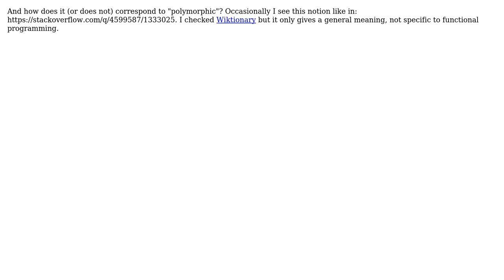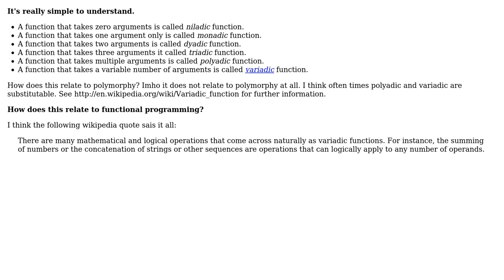What does "polyadic" mean in the context of functional programming and type systems?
Software Engineering: What does "polyadic" mean in the context of functional programming and type systems?

With thanks & praise to God, and with thanks to the many people who have made this project possible! You are responsible for your own actions.